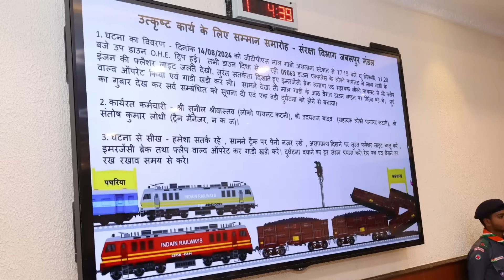LOCO-PILOT ने सही समय पर ब्रेक लगा कर टाला बड़ा रेल हादसा 👏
14 अगस्त 2024 को, एक यात्री ट्रेन PHA स्टेशन से ANA की ओर शाम 5:12 बजे रवाना हुई। ट्रेन जैसे ही ब्लॉक सेक्शन में पहुँची, उसकी गति लगभग 100 किमी/घंटा तक पहुँच गई, जो अधिकतम अनुमत गति थी। आसमान में घने बादल छाए हुए थे, जिससे दृश्यता बहुत कम थी।

अचानक ट्रेन के चालक दल ने देखा कि पास के अप ट्रैक पर ओएचई तार में असामान्य कंपन हो रहा था। उन्हें तुरंत ट्रैक पर कुछ गड़बड़ी का आभास हुआ और उन्होंने तुरंत आपातकालीन ब्रेक लगा दिए। सहायक लोको पायलट ने फ्लैप वाल्व भी खोल दिया।

आपातकालीन ब्रेक लगाते समय ही चालक दल ने देखा कि विपरीत दिशा से आ रही ट्रेन के लोकोमोटिव की फ्लैशर लाइट्स जल रही थीं। अब वे पूरी तरह से आश्वस्त हो गए कि आगे ट्रैक पर कुछ गंभीर समस्या है। चूँकि ट्रेन पहले ही आपातकालीन ब्रेक के कारण धीमी हो गई थी, उसने विपरीत दिशा से आ रहे लोकोमोटिव और एक वैगन को पार कर लिया और ट्रैक पर अवरोध से लगभग 400 मीटर पहले रुक गई।

आगे की ओर धूल और कोयले का गुबार दिख रहा था। लोको पायलट ने वॉकी-टॉकी के जरिए गार्ड को सूचित किया, और सहायक लोको पायलट ट्रैक सुरक्षा के लिए आगे बढ़ा। वहां पहुंचकर उसने देखा कि कोयले से लदी अप मालगाड़ी की आठ बोगियां पटरी से उतर चुकी थीं और उनमें से चार बोगियां डाउन ट्रैक पर आ गई थीं।

लोको पायलट और गार्ड ने तुरंत अपने कंट्रोल रूम को इस घटना की जानकारी दी।

यदि चालक दल ने ओएचई तार में असामान्यता महसूस करने के बाद आपातकालीन ब्रेक नहीं लगाया होता, तो ट्रेन निश्चित रूप से पटरी से उतरी हुई बोगियों से टकरा जाती और एक बड़ा हादसा हो सकता था।

इस प्रकार, चालक दल ने कठिन परिस्थितियों में अपनी सूझबूझ दिखाई और समय पर कार्रवाई कर एक संभावित दुर्घटना को टाल दिया। उनके इस उत्कृष्ट कार्य के लिए, मंडल रेल प्रबंधक ने सभी अधिकारियों और कर्मचारियों के सामने उन्हें तिलक लगाकर, माला पहनाकर और शॉल ओढ़ाकर सम्मानित किया।